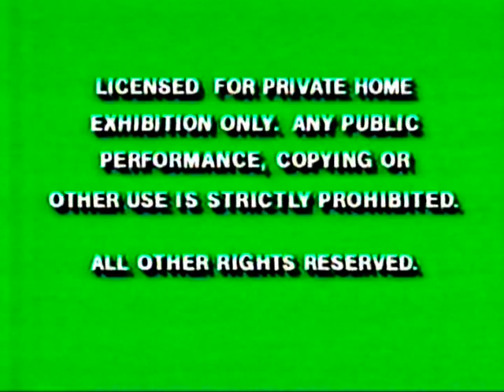101 Dalmatians [intro][1-29-92][NSM]